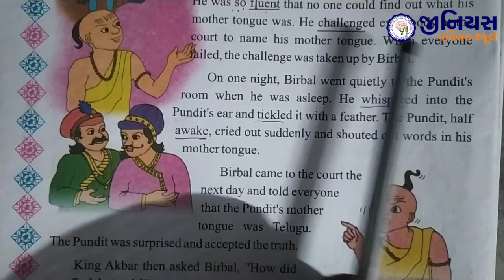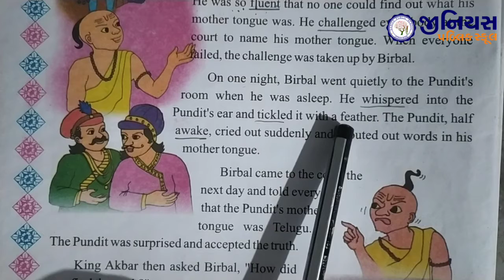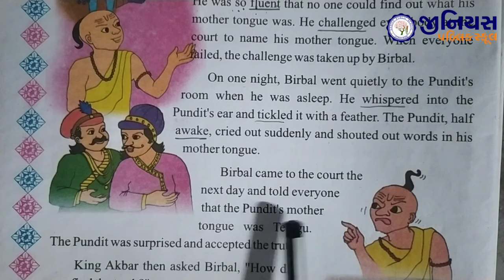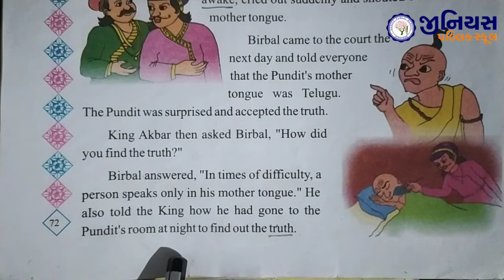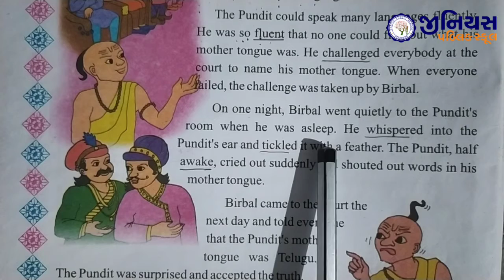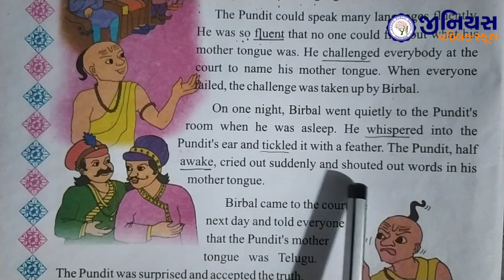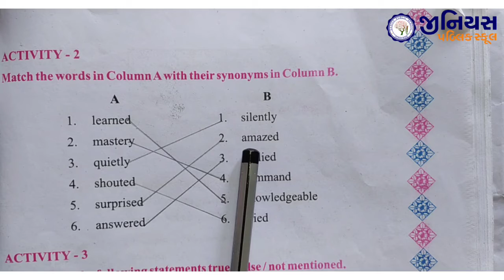STD 3 | ENGLISH | CH-10 | THE SCHOLAR'S MOTHER TONGUE | PART- 1